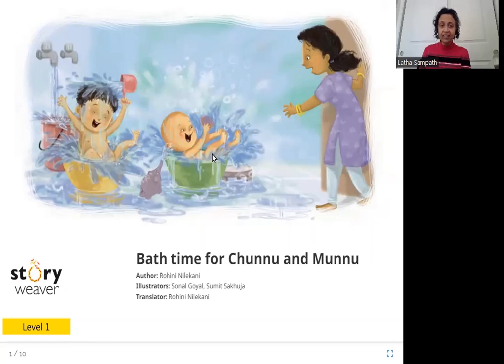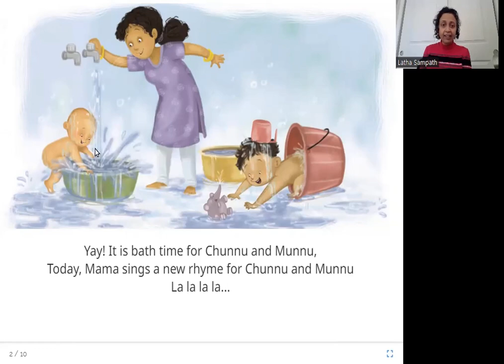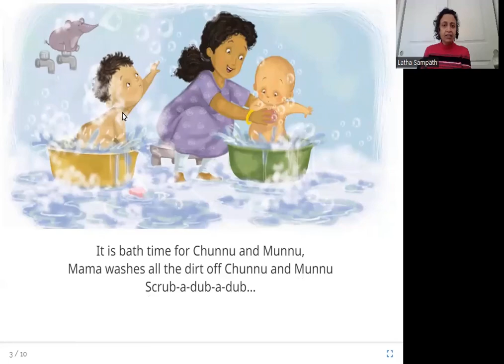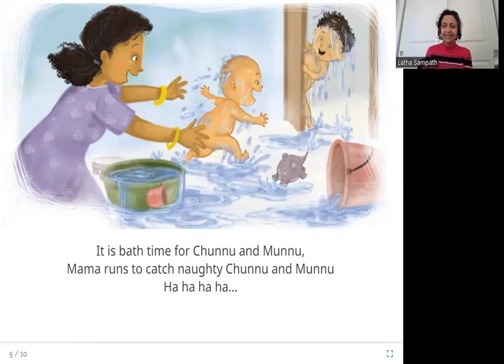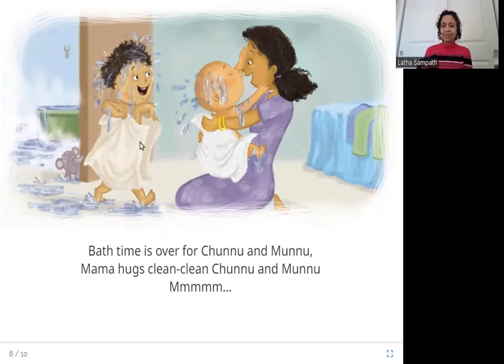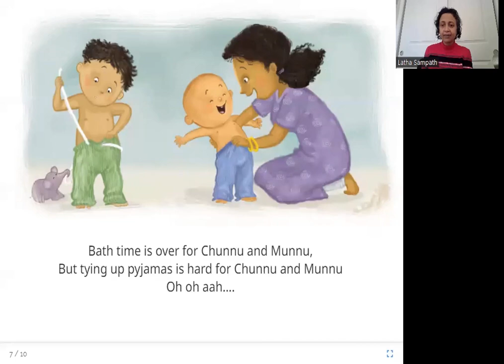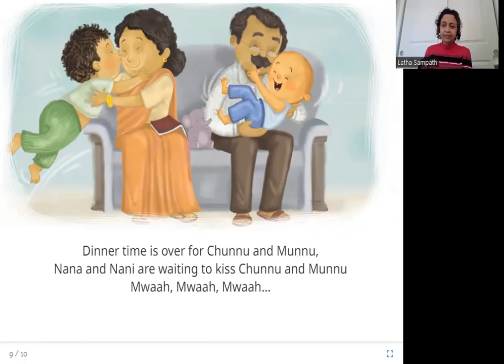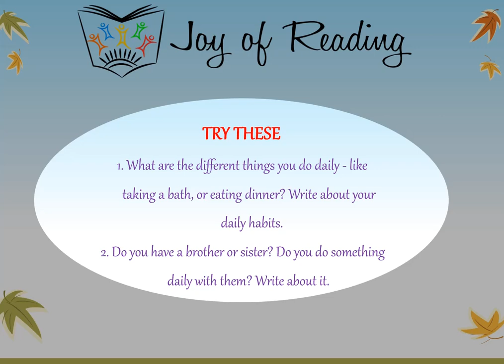BATH TIME FOR CHUNNU AND MUNNU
Level: Red

Original story चुन्नु-मुन्नु का नहाना by StoryWeaver
Written by Rohini Nilekani
Illustrated by Sonal Goyal and Sumit Sakhuja
Translated by Rohini Nilekani